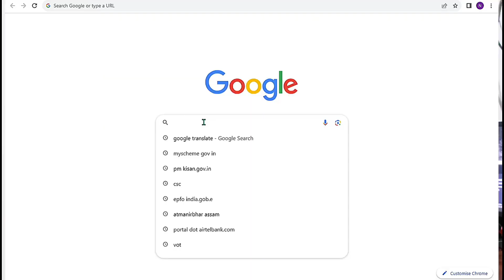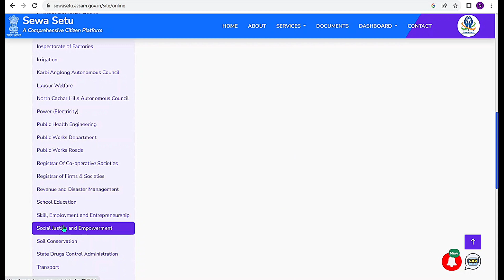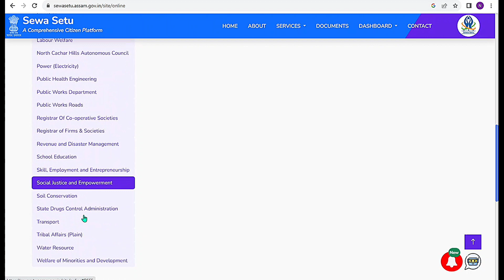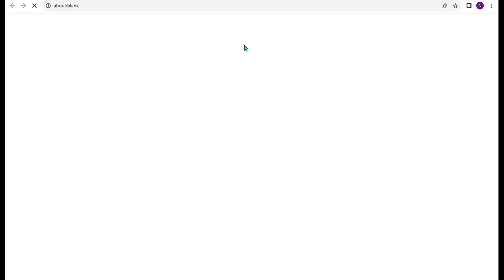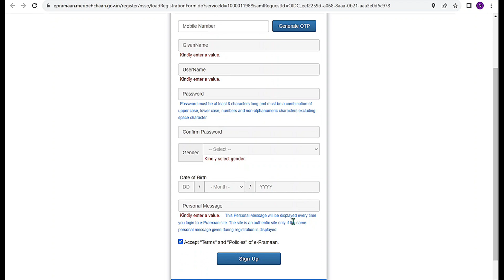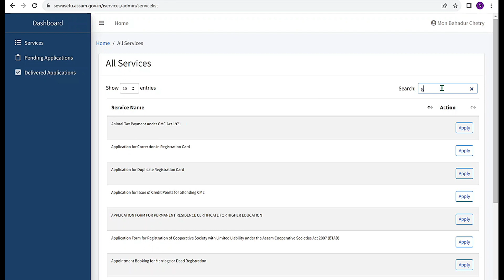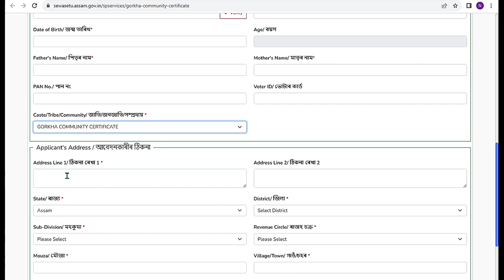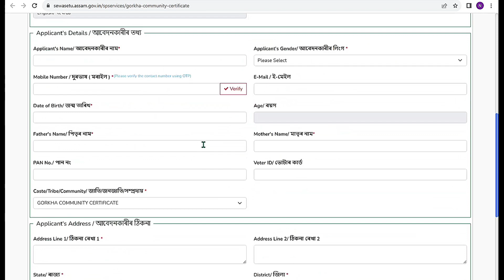How to apply online NCL certificate and Gorkha Community Certificate in Assam/ Sewasetu portal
By
Topic covered:-
How to apply online Gorkha certificate in Sewasetu portal,
Sewasetu Portal mai Gorkha certificate online apply,
How to apply online Non creamy layer certificate,
Assam Digital seva portal,
Sewasetu portal New updates,
Latest news for Gorkha certificate,
How to apply online Gorkha Community Certificate in Assam,
Assam edistrict portal vs Sewasetu portal,
NCL New updates,
GCC New updates,
How to apply online GCC,
How to apply online NCL,
Assam Digital seva portal in sadiya,
Sadiya tech News,
Assam Portal,
Technical MBC